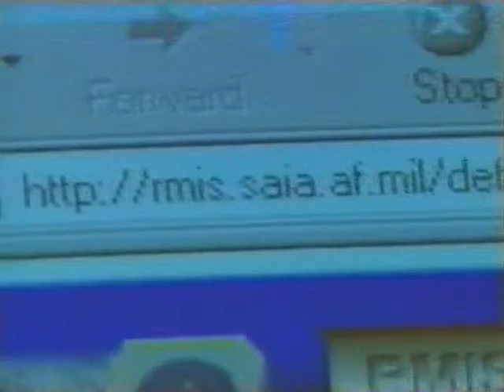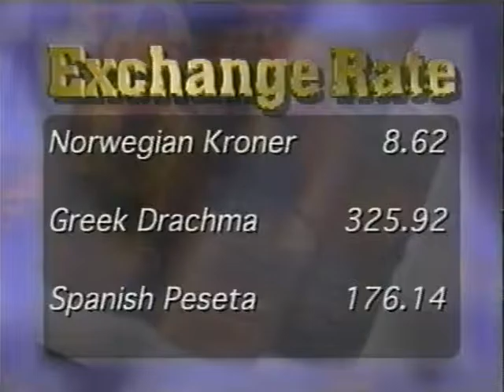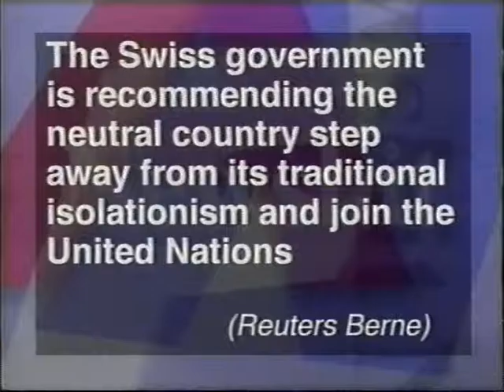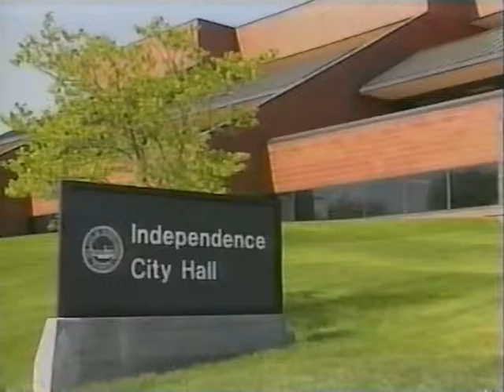AFN Commercials - AFRTS Command Information Spots - December 2000-3 1162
AFN/AFRTS Command Information Spots from December 2000-3